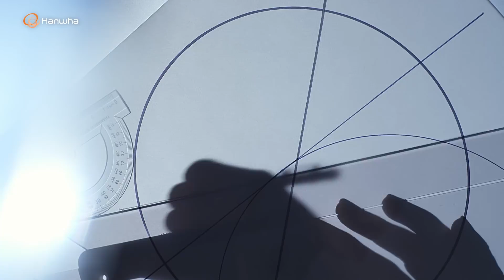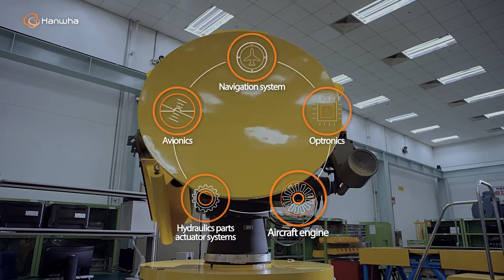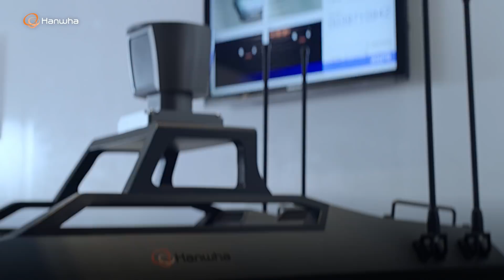Explore How Hanwha’s Technology in Aerospace & Mechatronics Bring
Introduction to Hanwha Aerospace & Mechatronics

Explore how Hanwha’s innovative technology in Aerospace & Mechatronics brings smarter, safer, and more convenient tomorrow.

[Aerospace Technology]
Hanwha has become a key solution provider in the aviation industry with its extensive technology and infrastructure.  Hanwha is a reliable global partner in the aircraft engines and core parts markets with a reputation for quality and technological excellence.

[Mechatronics]
Hanwha’s technologies are now taking major steps into the areas of the 4th industrial revolution such as next-generation unmanned robot systems business, automation and smart solutions.

Hanwha produces:

[Aerospace]
- Aircraft engines
- Aerospace hydraulic parts and actuator systems
- Avionics
- Aircraft engine core components

[Precision Mechatronics]
- Remote monitoring systems
- Automation equipment (powertrain, chip mounters, solar equipment)
- Unmanned robot systems
- CNS automatic lathes
- Steel & heat treatment furnace